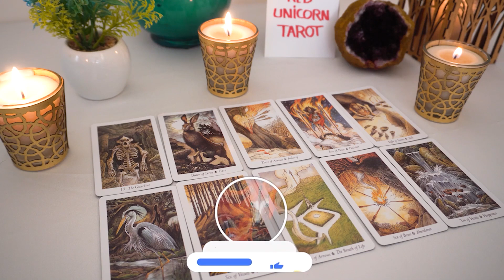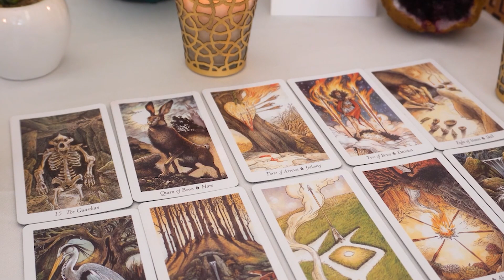CANCER❤️ They're About To Test The Waters Cancer To See If You'll Respond...🌹